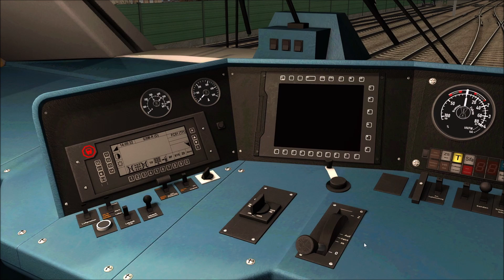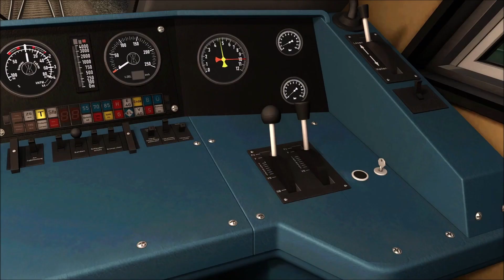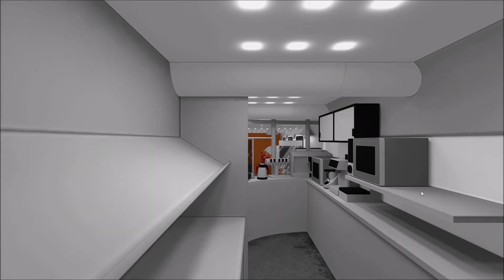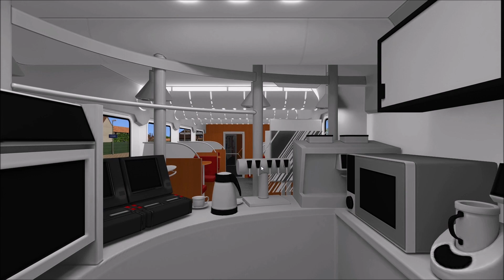Train Simulator | Intercity Modern | Wendezugsteuerung | Aufrüsten und Rundgang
Wenn dir das Video gefällt freue ich mich über ein Abo:
Kommentiertes Game Play von Matthias RW:
🔔 Aktivieren um kein Video mehr zu verpassen!

Beschreibung

Der Intercity ist in Deutschland und aus dem Fernverkehr nicht mehr weg zu denken. Wer ab 1971 mit dem Intercity auf deutschen Schienen unterwegs war, der reiste stets "erstklassig" – denn eine 2. Klasse gab es im IC damals schlicht nicht. Viele Modernisierungen erhitl der Intercity in den vergangen 40 Jahren. Wir sehen uns den modernisierten Zug genauer an. darunter auch den Steuerwagen und begehen den Zug komplett da jeder einzelne wagen komplett begehbar ist.